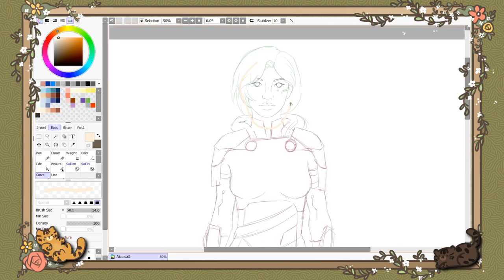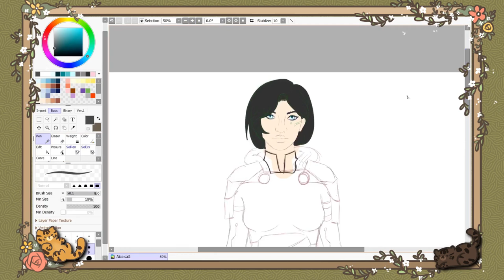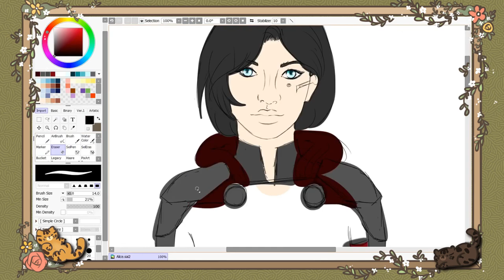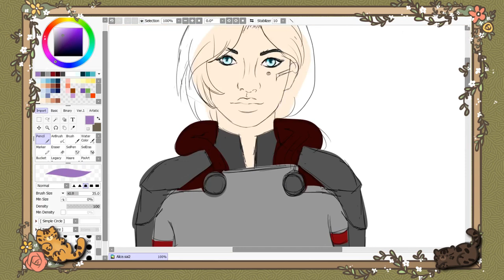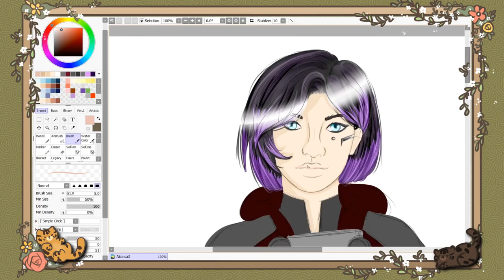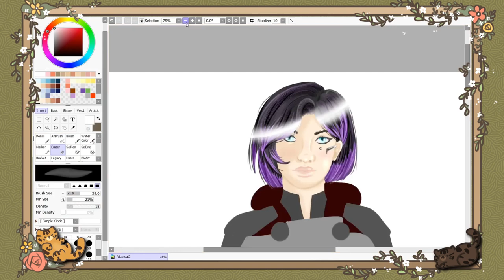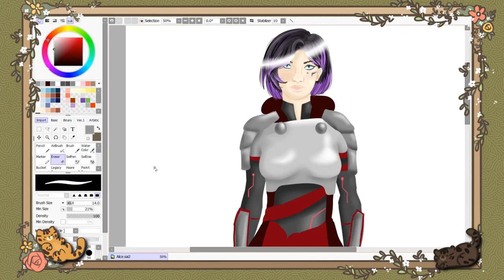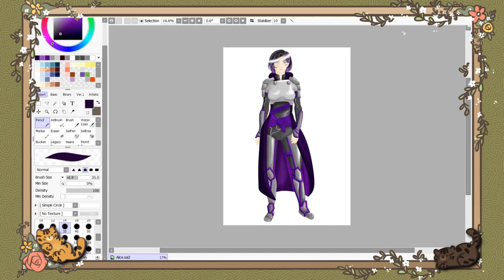🖌Speedpaint - 📚 Road to a Book - Last Bastion - Charakterdesign Alice Mcmillan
The Road to a Book continues and now we came to Tour next member. Say Hello to our hunter Alice Mcmillan

Also today we have a new Video layout that we try. Do you like it?

Credits

Medium - PC/ Paint tool Sai

Musik - @Mario Bava

Layout Base